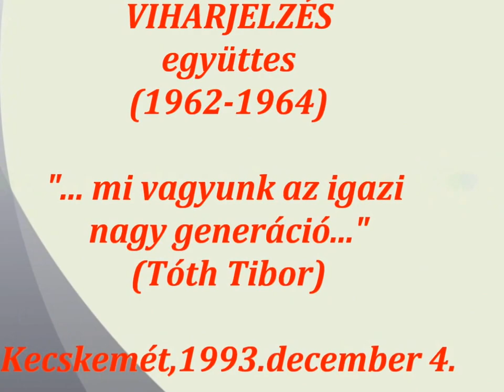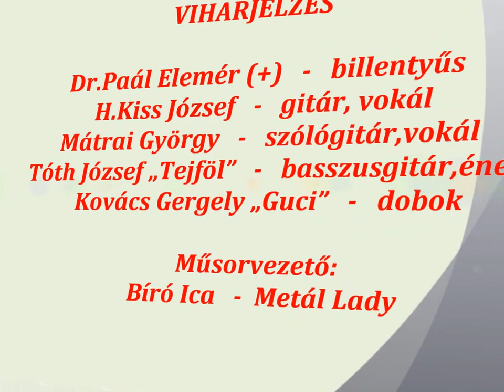Viharjelzés - Bemutatkozás és gyöngyszemek 1962-1964-ből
A következő felvételek több mint 20 évvel ezelőtti hangulatot idéznek fel a nosztalgia jegyében.
Ezeket egy kis kézi kamerával, egyáltalán nem hozzáértő,- sőt abszolút amatőr -- módon, a lelátóról, távol a színpadtól vettem fel. A minőség ezért ilyen...

 1993.december 4-én Kecskeméten, az Árpádvárosi Sportcsarnokban (II.Rákóczi Ferenc iskola) a '60-as '70-es évek,  - a "nagy generáció" -  kecskeméti zenekarai fergeteges nosztalgia hangulatot teremtettek A BULI-n.
Ezen az estén, - a megidézett kornak megfelelően - ismét 5,-Ft a csapolt sör...
Amikor feldübörögtek a hangfalak, olyan kiváló kecskeméti zenészek, profik és amatőrök fogtak ismét hangszert, akik több mint 25-30 éve nem játszottak együtt.

Kecskemét első -- akkor még így neveztük - beat zenekara, 1962-64 között a VIHARJELZÉS.
Tagjai, a '93-ban színpadra lépő zenészek, - a közönség hatalmas ovációja mellett - több mint 30 éves kihagyás után is ifjúi lelkesedéssel élték át az együttzenélés ismételt örömét.
Az elhangzó számok:
01:07 1. by The Trasmen -- Surfin' Bird
03:16 2. by Johnny and The Hurricans -  Red River Rock
05:15  3. by The Beatles -  Rock and Roll Music

Szomorú, hogy az eltelt 20 év alatt az ekkor szerepelt barátaink közül néhányan már eltávoztak az égi zenekarba. Tiszteletükre és emlékükre is készítettem a kis összeállításokat!

A VIHARJELZÉS együttes :
Dr.Paál Elemér (+)    -  billentyűs
H.Kiss József           -  gitár,vokál
Mátrai György           -  szólógitár,vokál
Tóth Tibor "Tejföl"      -  basszusgitár,ének
Kovács Gergely "Guci"  -  dobok

Az est műsorvezetője:
Bíró Ica  -  Metál LAdy

Néhai barátom, egykori munkatársam, nagyszerű parancsnokom,Elemér emlékének adózva!
Kurdics Misi
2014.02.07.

NON-PROFIT VIDEO!